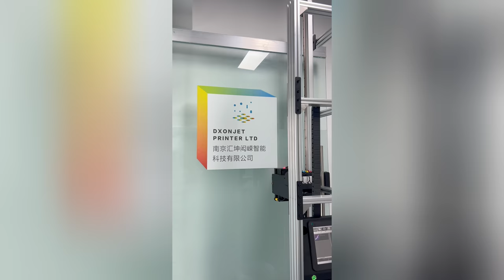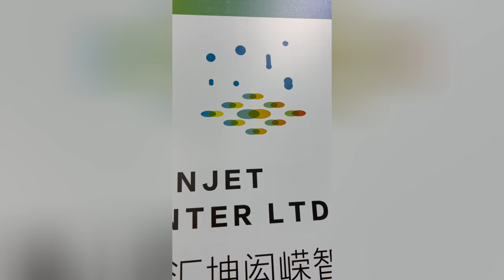Vertical Printing on Our Office Glass Door | Wall Printer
We printed DXonJet company logo directly on the glass door with the model VPJet4.0 vertical wall printer. It prints CMYK and spot color white, the final print result is excellent!

Size of the image: 60cm* 60cm
Printing resolution: 8 pass
Printing time: 35 minutes
RIP software: FlexiPrint RIP
Ink: Nazdar 270 series UV ink; Cyan, Magenta, Yellow, Black, white

Join our WhatsApp Channel to receive the latest news about our wall printer